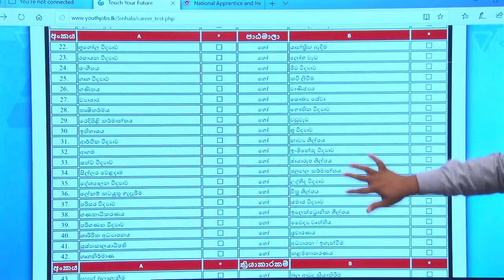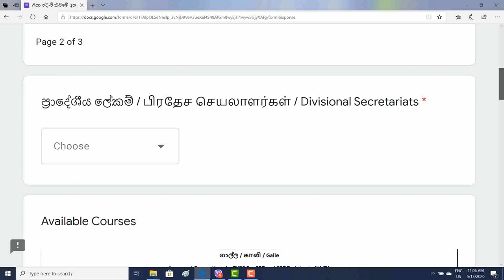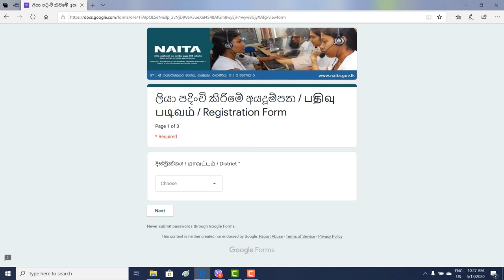O/ L පසු රැකියාවකට